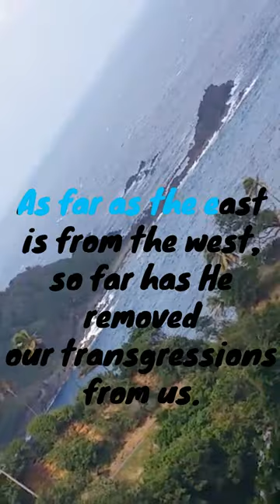Words for today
Video  was taking from my backyard the Caribbean, St Vincent and the Grenadines.